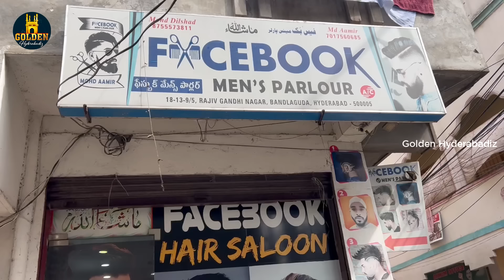Ghalti Se Mistake | Hyderabadi Boys Comedy Video | Hindi Comedy 2024 | Golden Hyderabadiz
Ghalti Se Mistake hyderabadi boys comedy video ft. Abdul Razzak, Bilal Memon, Riaz Siddique & Mohd Sameer. Golden hyderabadiz brings you hindi comedy 2024 video to make you entertain and laugh.

Cast: Abdul Razzak, Bilal Memon, Riaz Siddique, Sameer Mohammed and Siraj Ali